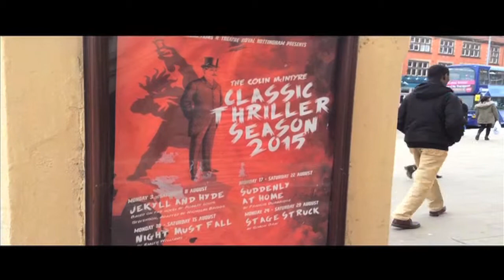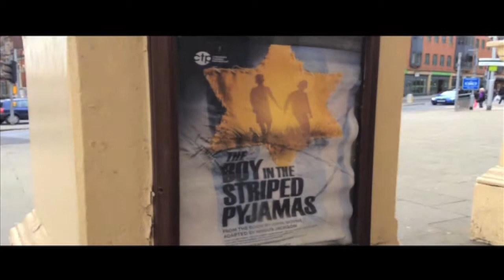Portrait of a Theatre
A short film made by Anne Lindley and Francesca Bargiela in a one -day Can-Do Filmmaking workshop celebrating 150 years of the Theatre Royal Nottingham.  Commissioned by the Theatre's Creative Learning Team.